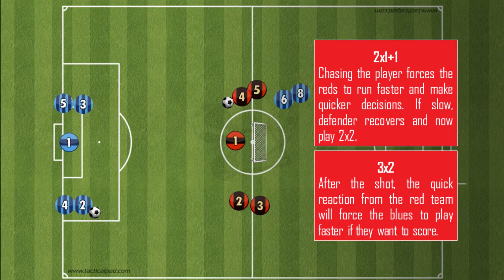EXTRA NUGGET 4 - INTENSITY - EPISODE 3 - FREECOACHTALKS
How coaches can increase the number of high-intensity runs and promote quicker decision-making.